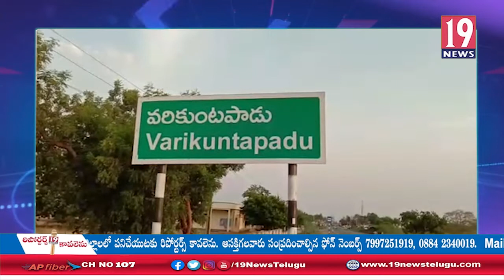పరికుంటపాడు మండలంలో MPDO కార్యాలయంలో వ్యాక్సినేషన్ పై శిక్షణా కార్యక్రమం: నెల్లూరు జిల్లా